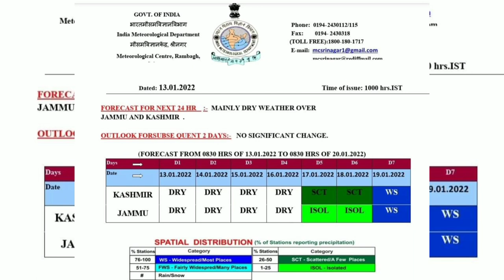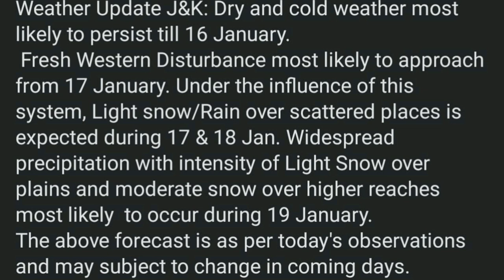Kashmir New Snowfall Dates Out| Kashmir Omicron Update| Gulmarg Pahalgam Sonmarg|Kashmir Trip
Kashmir Roz Roz to Nahi aaoge..so Houseboat me jrur rukna.Best Budget Houseboat with excellent heating Goona Houseboats.We had our 2 night stay here in 2020. contact: around 3.5-4k per night for couple ( homemade brkfast dinner included)

Travel My Kashmir (Oldest Agency and well reputed) 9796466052. I know Rufaid bhai personally since long time as me and my family members have take his services. It's specially recommended If you have got a good itinerary with stays at multiple locations..comes out to be lot cheaper than booking individually as the hotels at Gulmarg Pahalgam are expensive now due to heating requirements .you can give our channel reference for concessions/discounts.